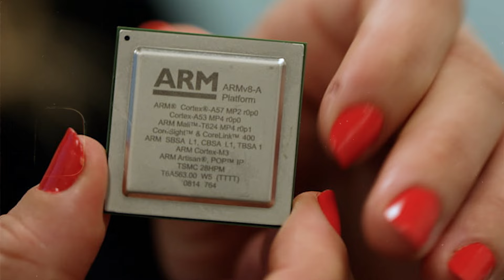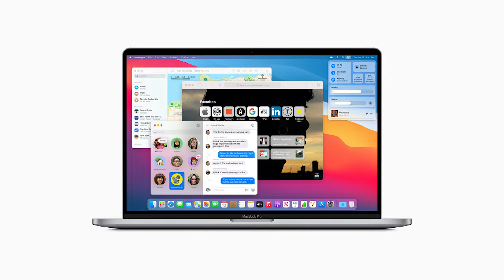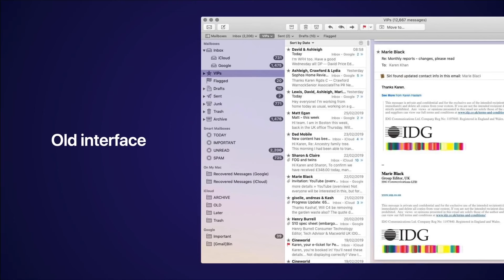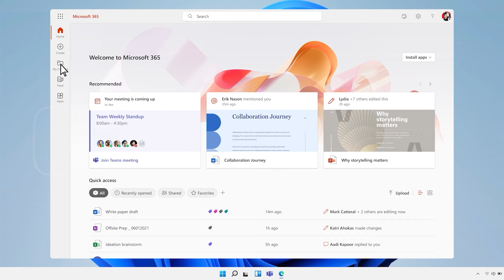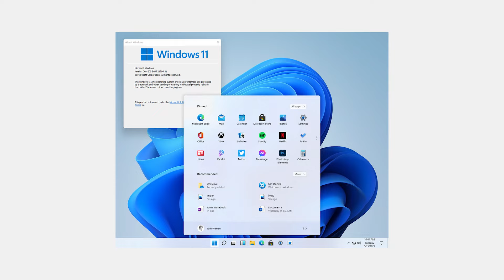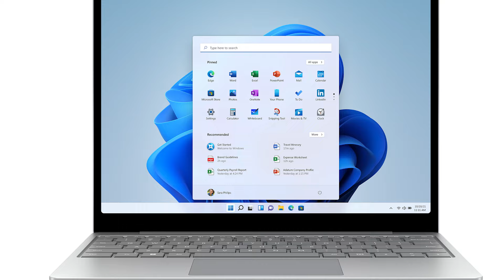Mac Vs Windows - Which One Is Better For You?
Mac vs windows debate is maybe the most popular debate in the tech space. In my latest video, I attempt to close the debate by discussing the pros and cons for various aspects of an amazing user experience.